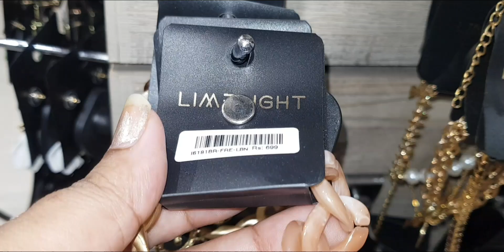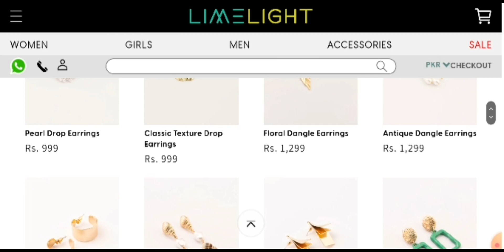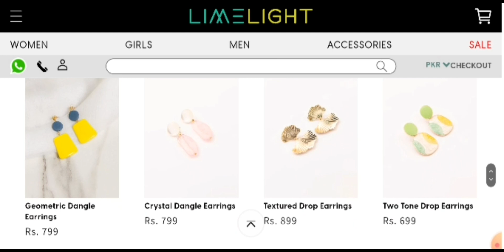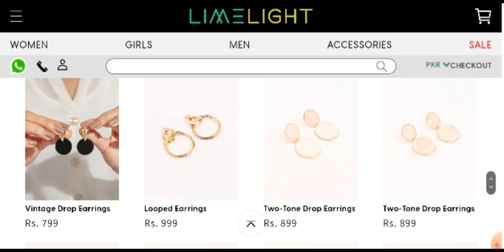Limelight Jewellery collection 30% off ||Beautiful and Elegant Jewellery || September 2023